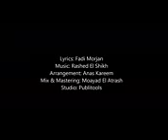مثل القمر زياد صالح 2014